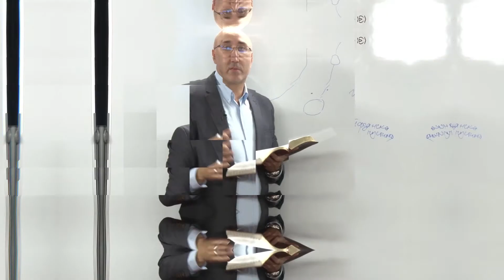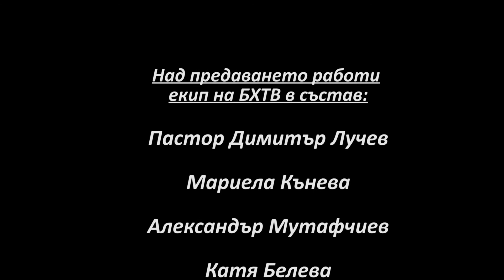Щрихи от Евангелието според Марк | 29. Човешкият Син трябва да пострада | п-р Димитър Лучев